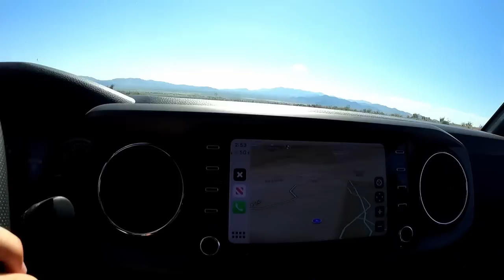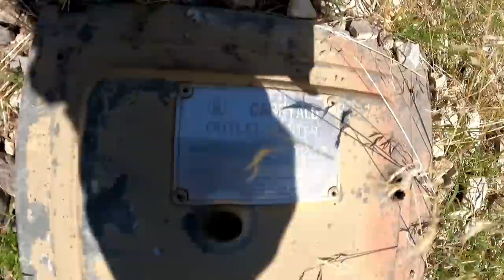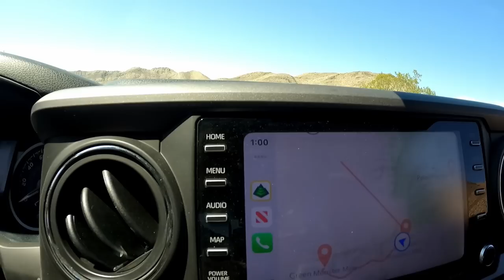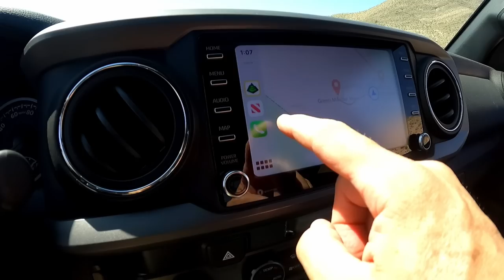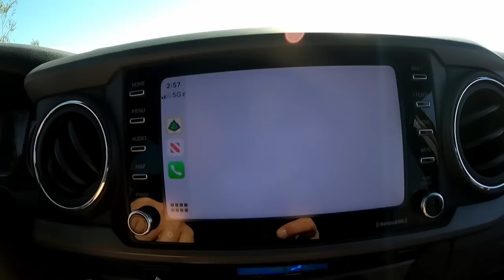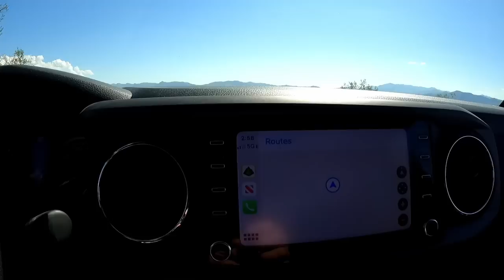Abandoned Mine Expedition - Paradise/Green Monster Mines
Just south of Las Vegas, near fabled Potosi Mountain are a couple of abandoned mines, long forgotten by time. During this adventure, we drive across the roughest roads, hike steep hills in 100 degree heat, fly the drone and explore deep underground. It's an epic 1hr 20 min adventure you won't want to miss!